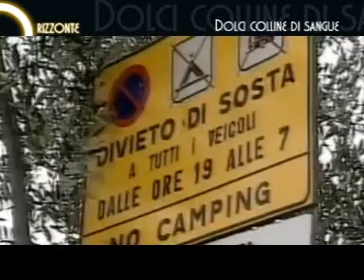Orizzonte, Dolci colline di sangue, p.2.mpg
La seconda puntata di Orizzonte è dedicata alla nostra storia recente. Come sono andate le vicende del Mostro di Firenze? Oggi sappiamo che colpì tutte quelle coppiette appartate in macchina? Un'indagine ci ha portato sui luoghi dei delitti fino ad arrivare agli ultimi sviluppi sulle rive del lago Trasimeno. Un'indagine completa e approfondita. Non perdetela.